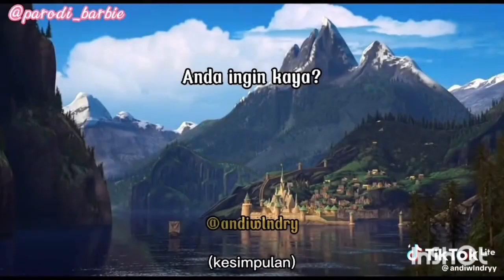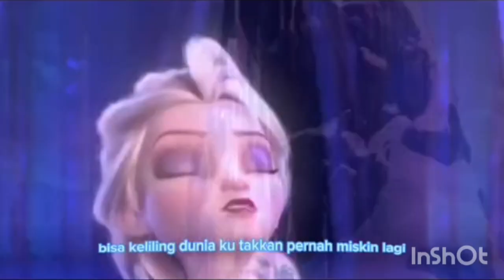Anna Buka Cabang Mixue ☃️ Elsa mau Warisan 💰| Parodi Disney Frozen Compilation part 13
WARNING !!!

Harap Bijak Dalam Menonton Tayangan Ini !!!

Tayangan Ini Semata-mata Hanya Untuk Hiburan , Mohon Untuk Tidak Meniru Adegan Perbuatan / Perkataan dalam Tayangan Ini

Terima Kasih...